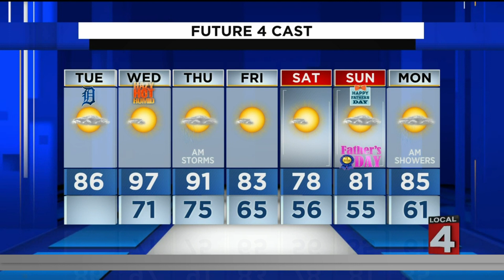Metro Detroit weather forecast for June 14, 2022 -- 6 a.m. Update